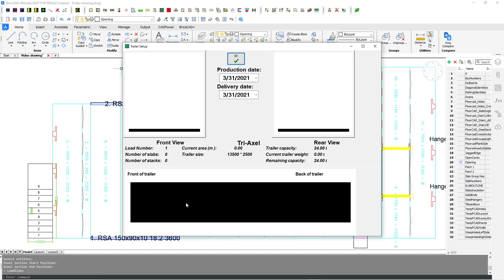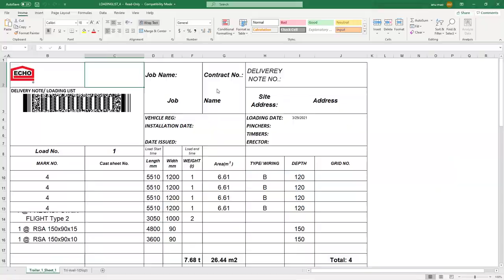Echo Trailers test